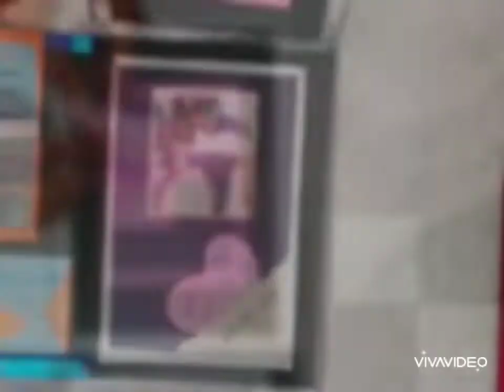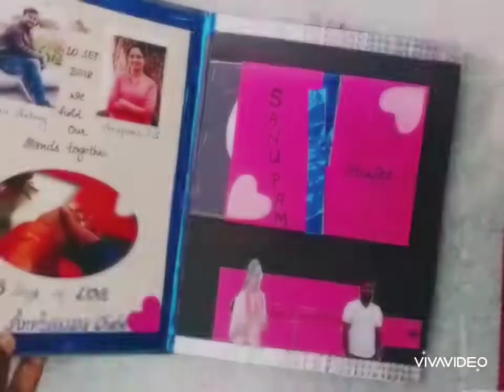Anniversary gift for husband#handmade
HANDMADE SCRAPBOOK
Anniversary special gift ideas